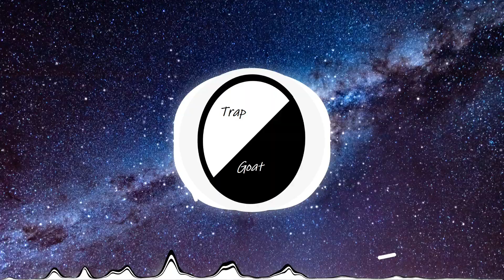tyroberto - Don't Let Go